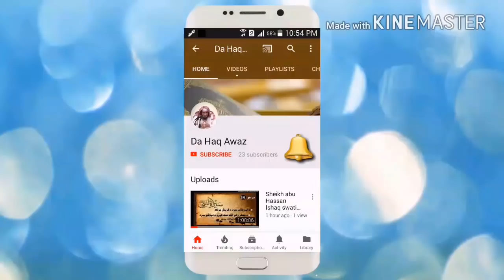Da Janat taraf Ta Safar Dars 3 | د جنت طرف تہ سفر - درس 3 | Sheikh Abu Hassan Ishaq | Da Haq Awaz